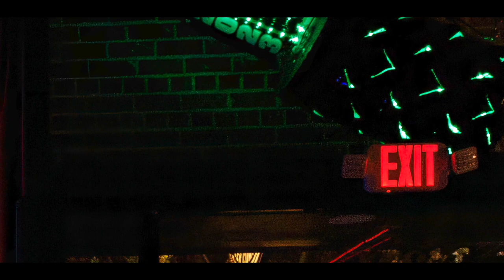Black Hole Sun @ Old Armor Beer Co 12/08/23)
One of the first tunes we learned as a band-  Edison Overdrive's cover of Black Hole Sun by Soundgarden performed live at Old Armor Beer Co. in Kannapolis NC@oldarmorbeerco.3473

Cover of "Black Hole Sun" by Soundgarden.  RIP Chris Cornell.